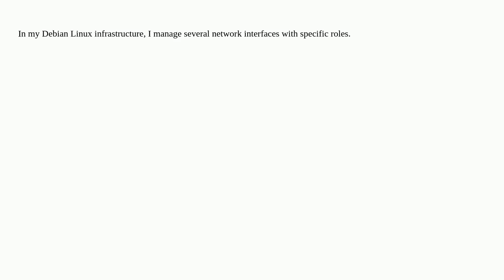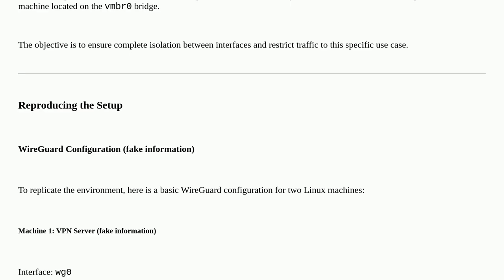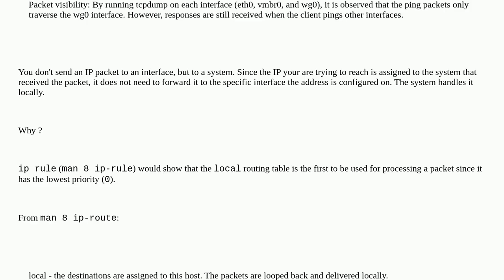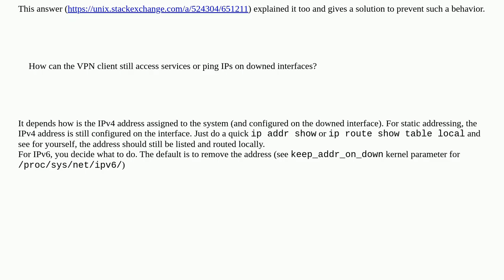Unix: Why does the VPN client have access to all interfaces instead of being restricted by the su...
Why does the VPN client have access to all interfaces instead of being restricted by the subnet and the disable forwarding option?

A special thanks goes out to the community

  networking bridge forwarding network-interface linux